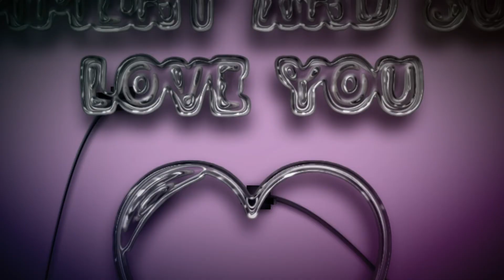BOTOX AND REVIEW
Hiiii guys 😁 In this video I get Botox the results are in.

ALL CARE LASER CENTER
820 a Turnpike St.
North Andover, MA. 01845

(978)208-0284